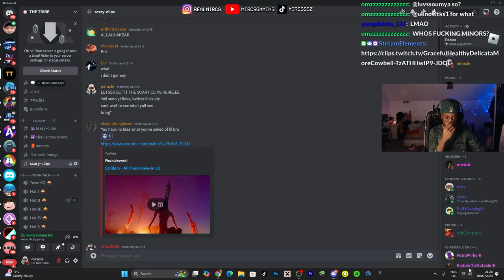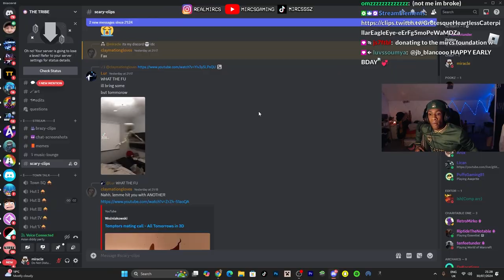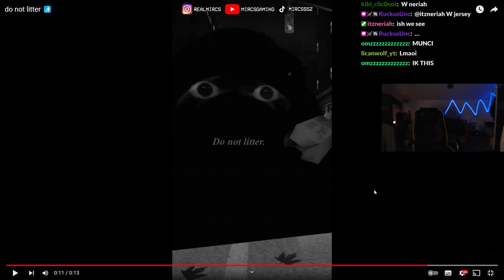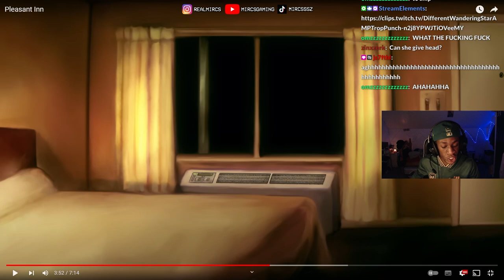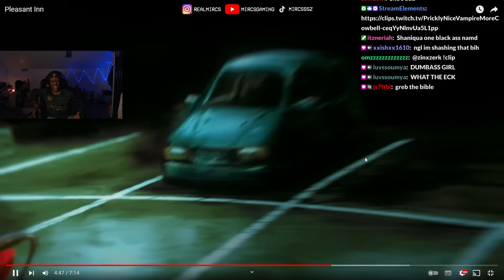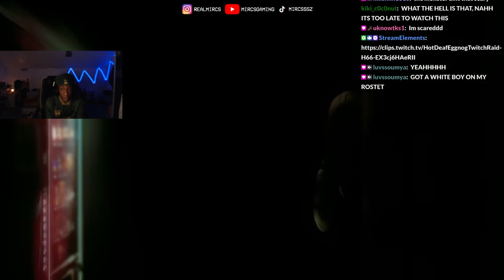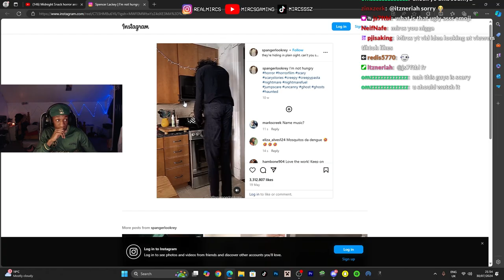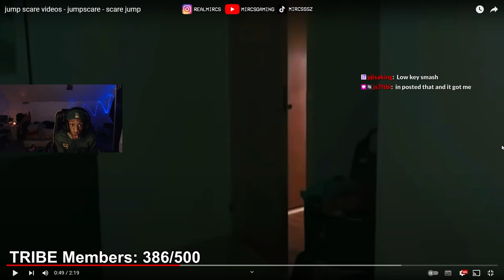SCARY SUNDAY #1 (THE DEMONS ARE AROUND..)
real life boondocks character

its all entertainment dont take it seriously, ya fav youtuber be lyin bout themselves too